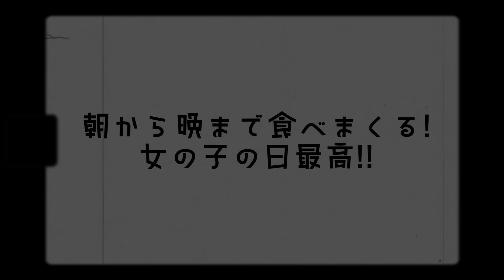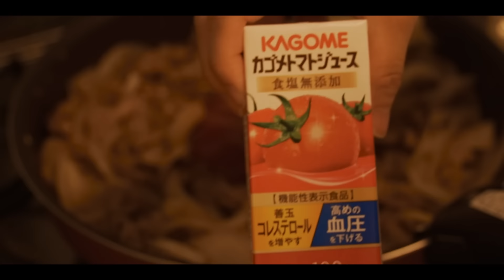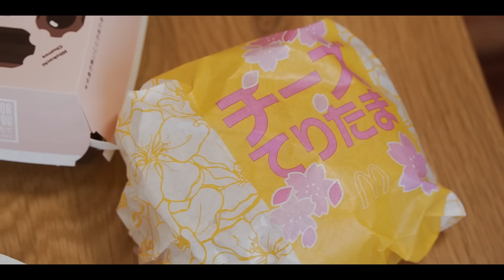女の子の日なので、好きなものを好きなだけ爆食する！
どうも、こまちです☺︎
愛知県に住む26歳プロぼっち飲兵衛です。

お酒大好きですが、酔うとポンコツになります。
疲れたとき、悲しいとき、誰かと飲みたいとき、
そんなあなたの楽しみになれたら、酒が進みます.
みんなで乾杯しよう🍻

〈お手紙・贈り物の宛先はこちらまで💌〉

〒106-6131
GROVE株式会社 まんまるこまち宛